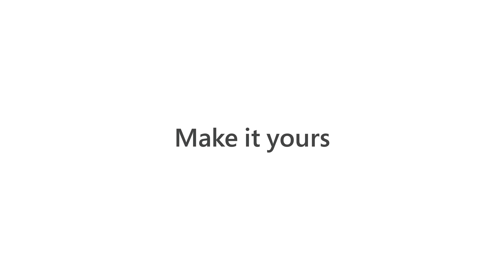Xbox Design Lab is Back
See where inspiration takes you with the return of Xbox Design Lab. Customize the features of the new Xbox Wireless Controller, including the hybrid D-pad, textured triggers, quick-access Share button, and more for a personalized controller that’s uniquely yours.